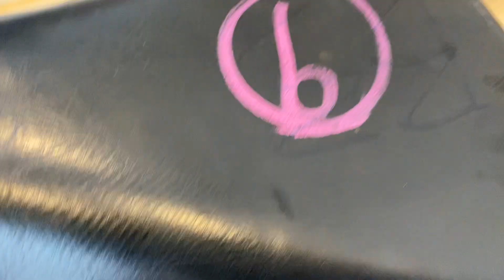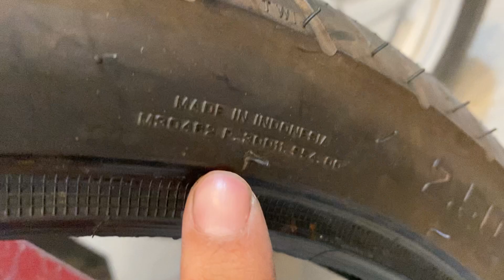23/12/23 Phụ tùng tổng hợp